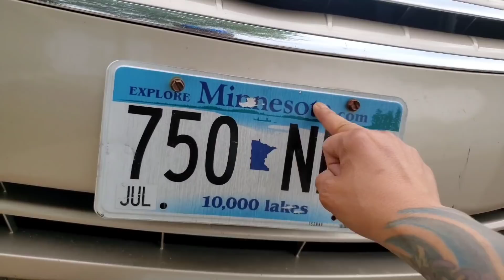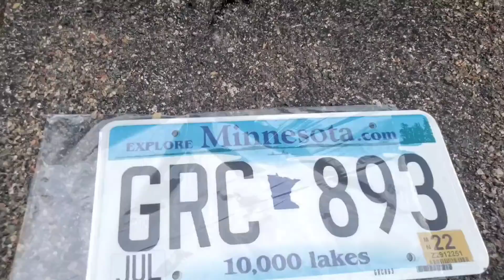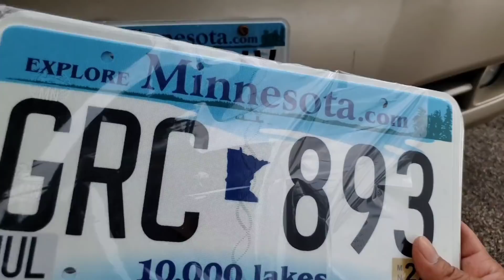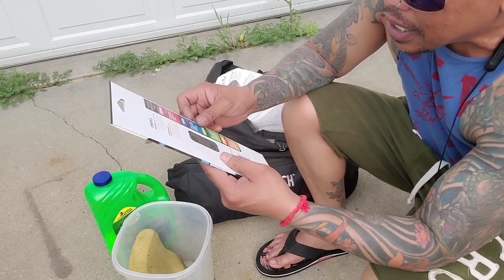របៀបខាត់អំពូលភ្លេីងឡានដែលស្អាប់ អោយភ្លឺដូចដេីមឡេីងវិញ ដោយ Danny